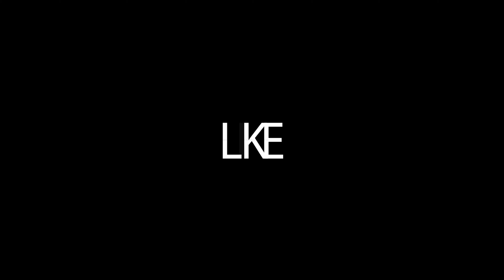Yo Gotti - Pose feat. Lil Uzi Vert (Dance Video)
lil uzi vert pose/yo gotti pose dance

lil uzi vert pose,
pose lil uzi,
yo gotti pose dance,
“Pose” ft. Lil Uzi Vert,
yo gotti - pose,
pose lil uzi,
feat. lil uzi vert,
yo gotti "pose"